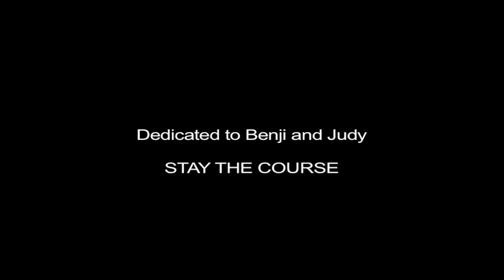Tamia :: So Into You - [ cover ] remix by Shannon Lei, Michael Villanueva, & A.N.T.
ATTENTION! READ ALL THE DETAILS HERE!

Wedding Series videos. Kick it off with Episode 1

Judy and Benji are both amazing individuals whose relationship has captivated the hearts of so many people they've touched. The two are the best of friends who continue to inspire, support, and love one another every day. Their relationship is everything that we all would hope for in our own; full of happiness, joy, and so much laughter.

Both Judy and Benji are such kind, down-to-earth individuals who are passionate in all that they do. They are always smiling and not afraid to have fun. They are the epitome of a couple in love. And together, they are a force to be reckoned with.

We would like to dedicate this video to the beautiful host of Reign Judy Gutierrez and to Benji Travis for all of his continued support.

Congratulations to Judy and Benji! We are so happy for you!

Lyrics By:
Shannon Lei:

A.N.T.

Directed & Edited by:
Brian Franada

EXTRAS (in order of appearance):
Bradley Santos

So Into You, by Tamia

Brian Franada, Shannon Lei, Michael Villanueva, or Alan Letran ARE NOT the owners of this song, its lyrics, and or its musical composition, and is performing the song for leisure purposes ONLY.